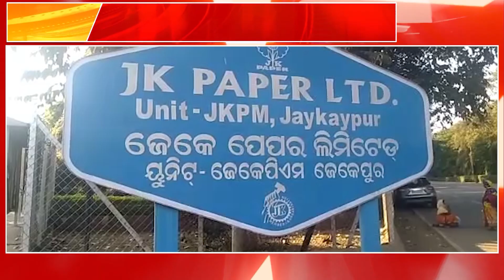Rayagada | ୨୦ବର୍ଷ ପରେ ଚୁକ୍ତିନାମା